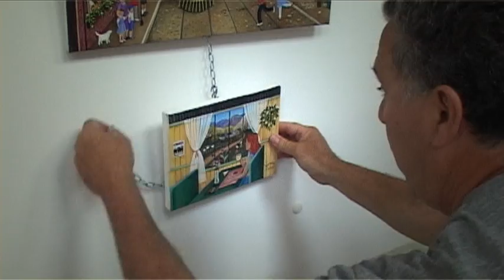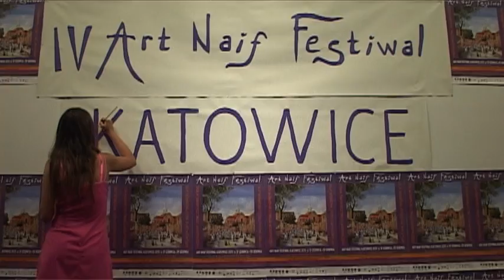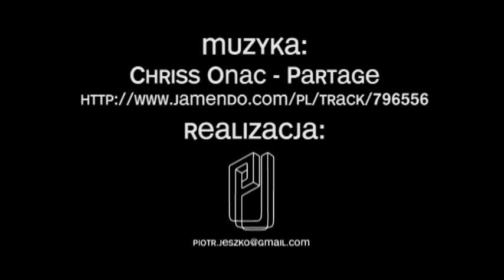NAIF 2011 - Otwarcie - Galeria Szyb Wilson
IV Międzynarodowy Festiwal Sztuki Naiwnej. Art Naif Festiwal.Katowice 2011
Klip prezentujący przygotowania wernisaż wystawy.